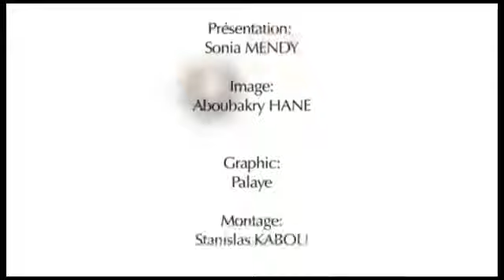STYLE BY Manteau Neopren